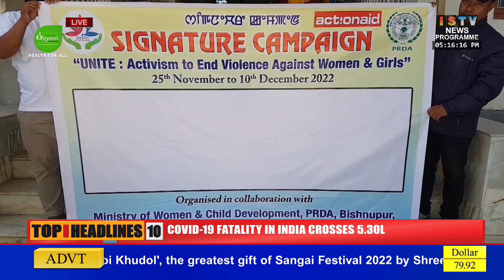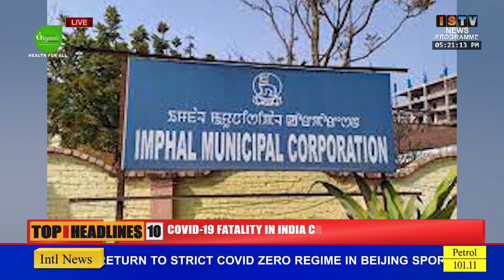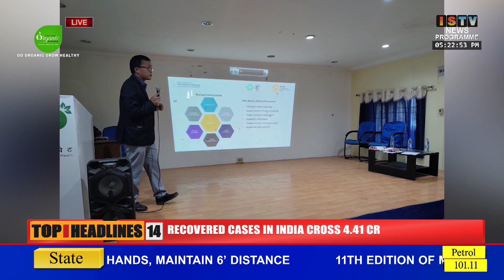5 PM ISTV MANIPURI NEWS 25th November 2022 25 November 2022 05 00 04 PM